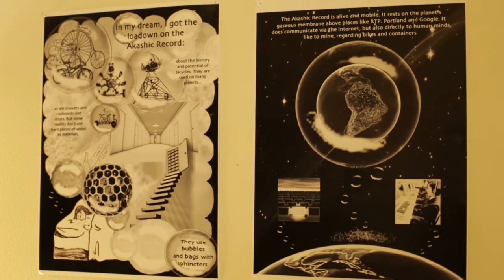Yoga Sutras by Patanjali, interpreted by kailas lea peace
kickstarter video for publishing Yoga Sutras by Patanajli and working towards an illustrated version